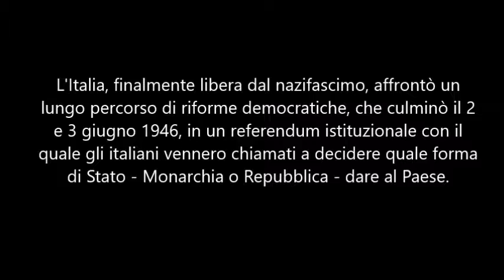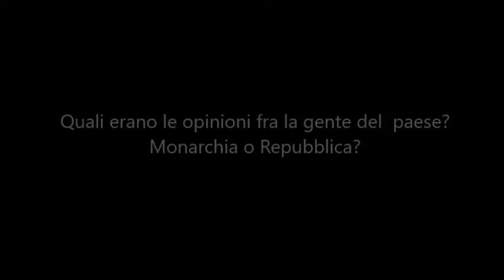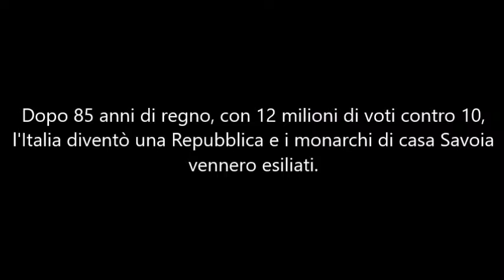Memorie personali sul 2 giugno 1946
1 giugno 2015 - Assunta Bortolussi, classe 1921, è originaria di Castions di Zoppola (Pn). In questo video condivide con i ragazzi del Progetto Giovani di Zoppola alcuni suoi ricordi personali e familiari legati al 2 giugno 1946, giorno del referendum che sancì la nascita della Repubblica Italiana e prima occasione in cui le donne italiane furono chiamate al voto.